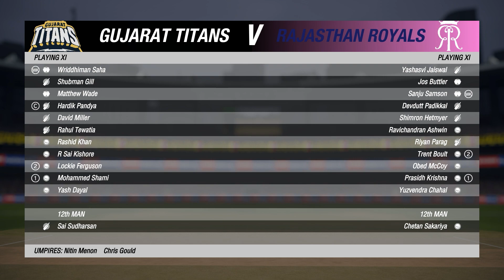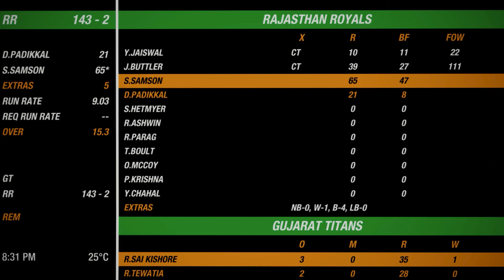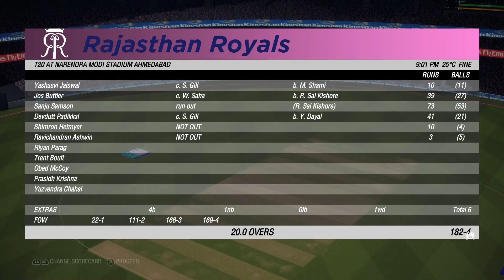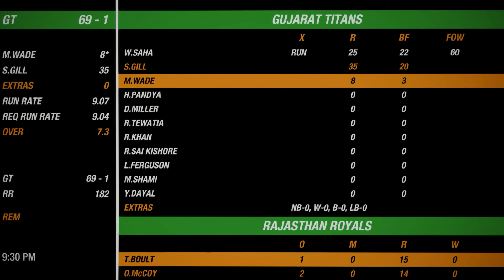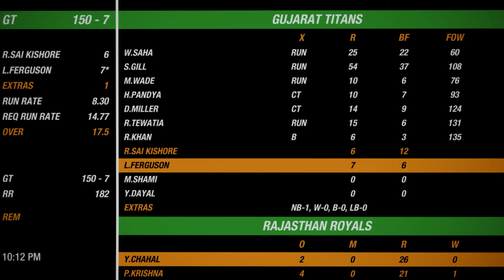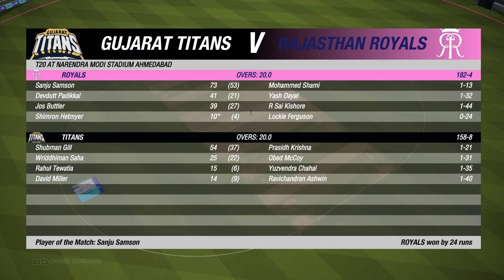GT vs RR - The Final - TATA IPL - 2022 | Cricket 22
Indian Premiere League - 2022 T20 Match Final |  Gujarat Titans vs Rajasthan Royals.

Watch out Samsons's dashing 73 off 53 whitewashed the Titans.

GT vs RR - The Final - TATA IPL - 2022 | Cricket 22 | GTvsRR | Ipl Final